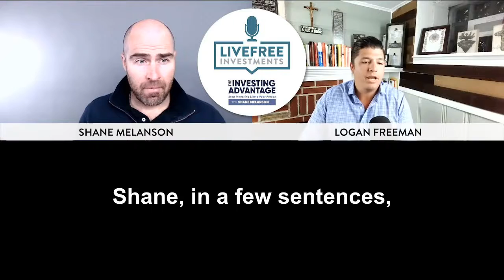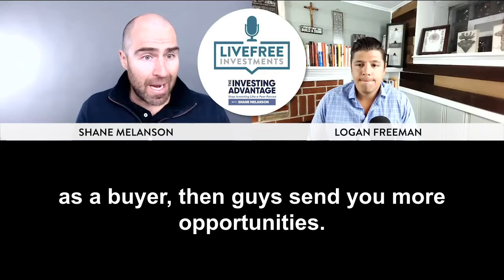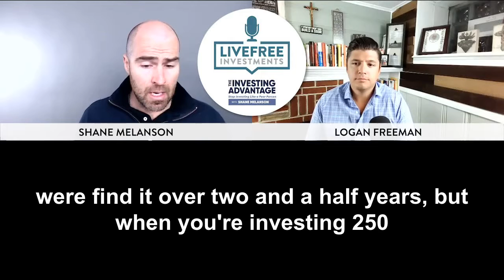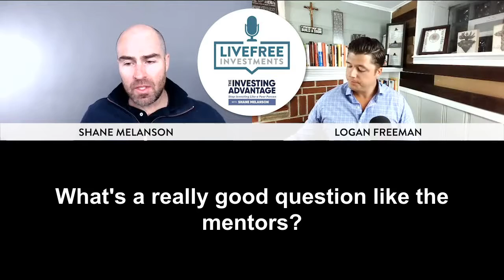The LiveFree Investors Podcast - Episode 11 - Shane Melanson